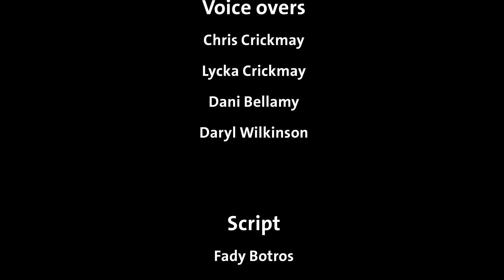Story of St Demiana for Kids (Animated, English)